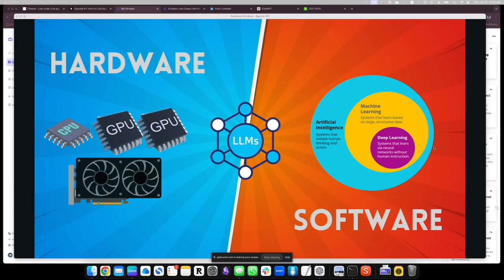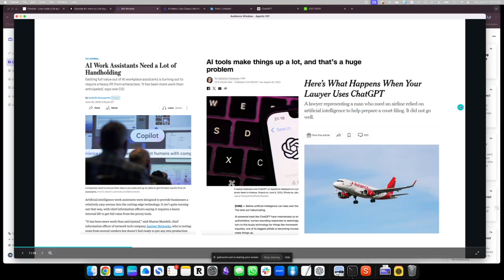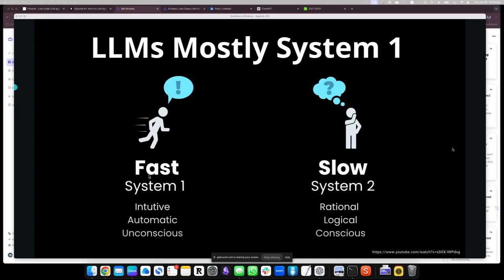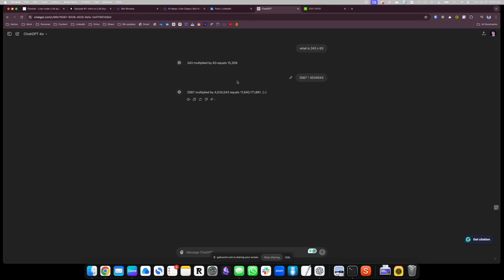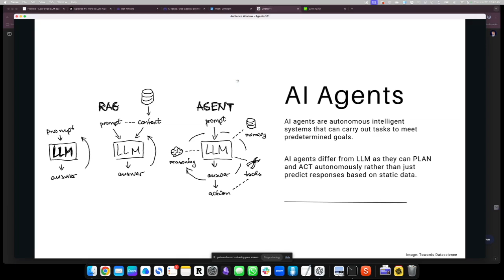Agentic AI: Why We Are Going Past ChatGPT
We discuss why we need Agentic AI past LLM models. How it takes AI capabilities to the next level by integrating rational thinking, memory, and tools. (From our Bot Nirvana session recording)

Join our AI Mastermind to future proof your career and business with AI

FOR EVERYTHING BOT NIRVANA...